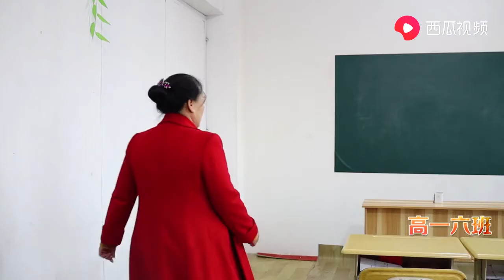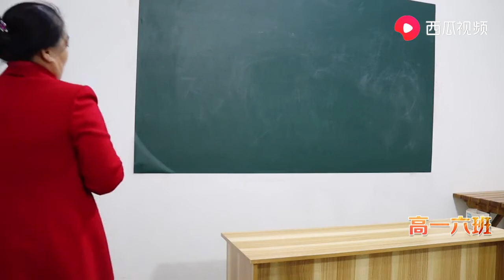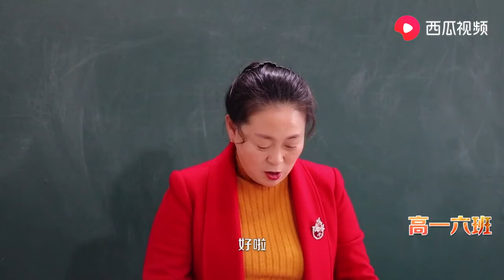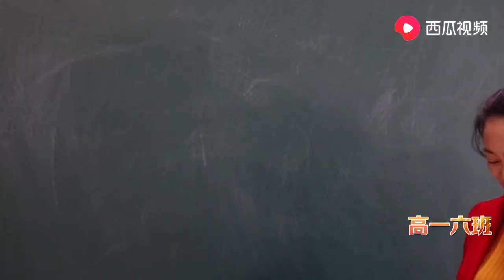老師30歲還單身，同學因不想寫作業，給老師介紹個對象，太逗了【高一六班】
老奶奶為讓孫子躲老師的作業，急的為老師當媒人！
《董哥太醜了》是一部原創搞笑微視頻 我們強調了影片內容的合規性，絕對沒有任何不良引導或危險行為。